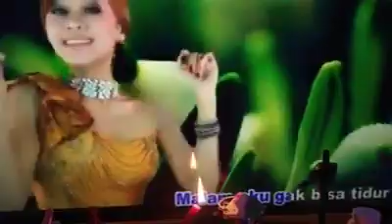🗣️Bali Can? Learning new Barbie Mantra Gulang Guling 🖤🕯️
🗣️Bali Can?
Learning new Barbie Mantra Gulang Guling 🖤🕯️